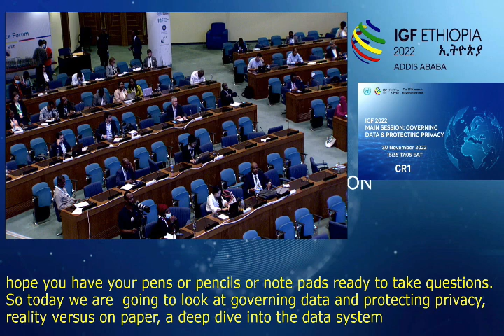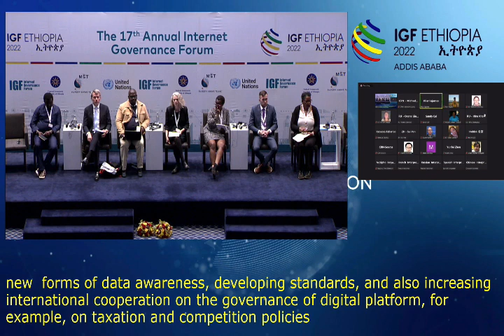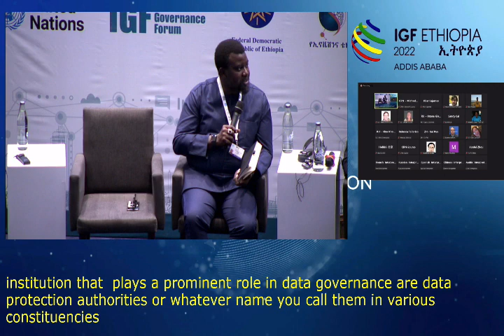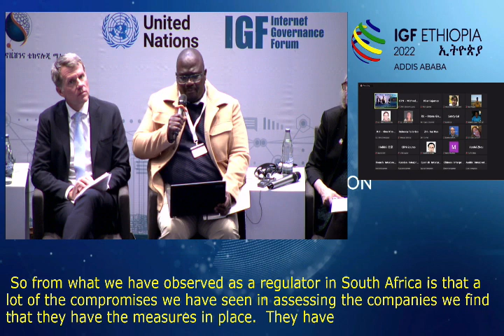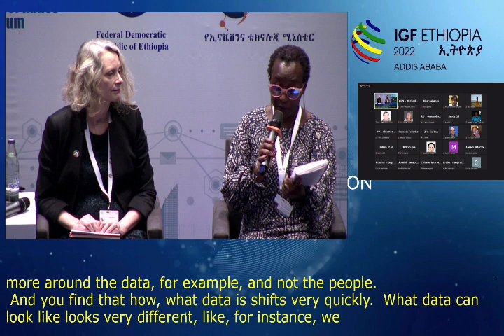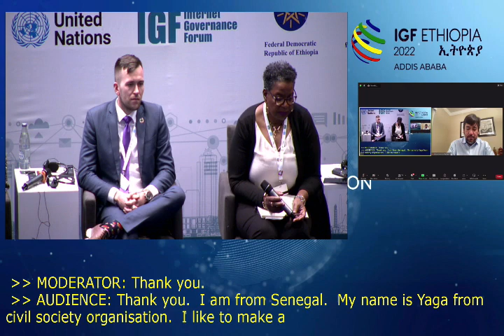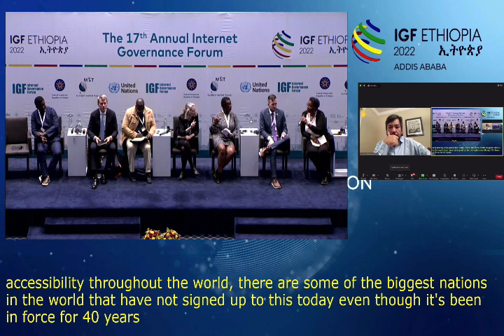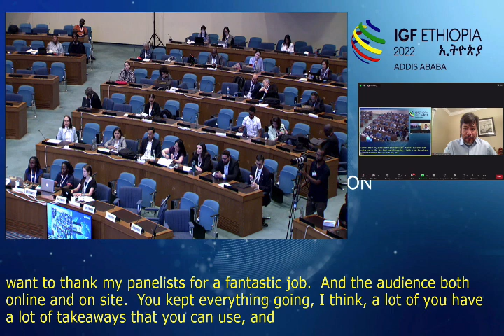IGF 2022 - Day 2 - CR1 - Main Session: Governing Data & Protecting Privacy - Chinese